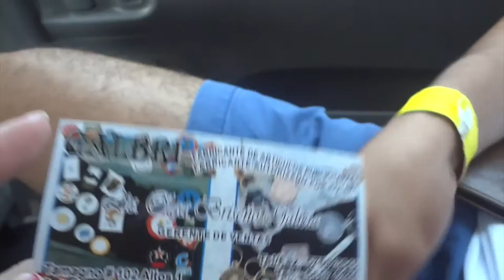Vlog 1- Pre Intercambio Rotary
HOLA!! Este es mi primer Vlog , es para compartirles una parte de mi intercambio y lo que voy a vivir en otro país llamado Brasil! espero que les guste mucho :)